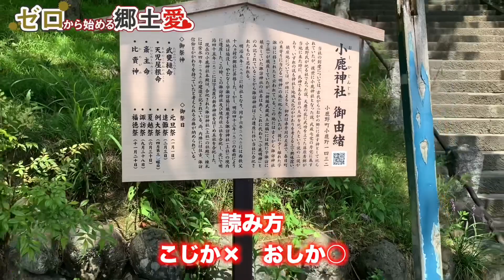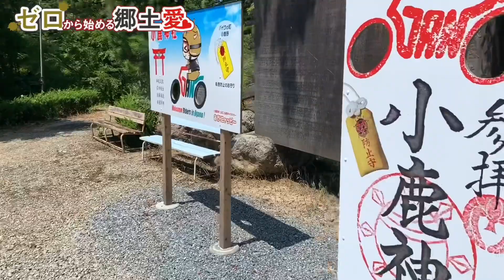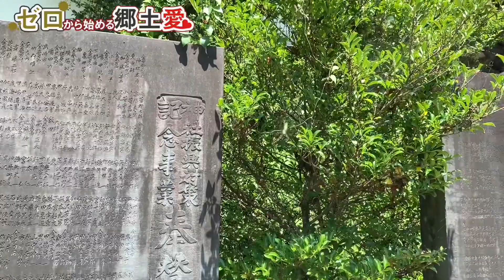【埼玉旅】日本百名山のひとつ。【両神山】を“眺めに”別の山を登ってみた【ゼロから始める郷土愛】【埼玉県秩父郡小鹿野町】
本日もご視聴頂きありがとうございます🙇‍♂️は

－－－－－－－－－－－－－－－－－ー－－

猛暑の中でのロケはかなり過酷でした😂
皆様も熱中症にはご注意ください🙇🏻‍♂️

－－－－－－－－－－－－－－－－－－－－－ー－－

－－－－－－－－－－－－－－－－－－－－－ー－－

撮影機材
iPhone xs

編集ソフト
iMovie